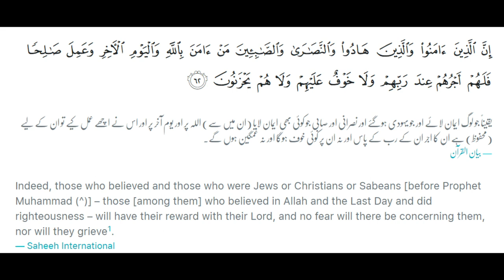Will Jewish and Christians also Enter Jannah | Ahl e kitab aur Jannat Surah Baqarah Ayah 62 Tafsir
Kya Aaj ke Yahudi aur Isai bhe Jannat mein jainge?